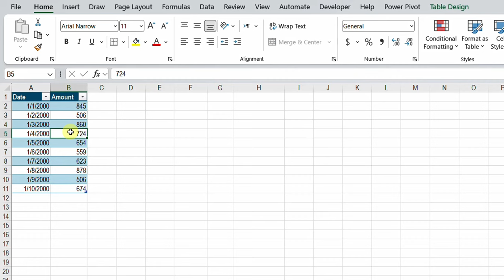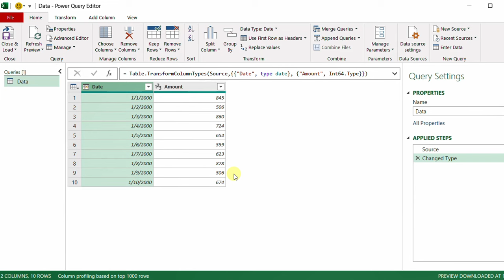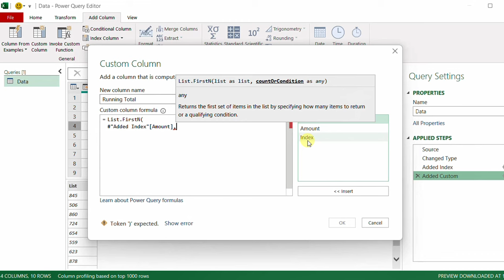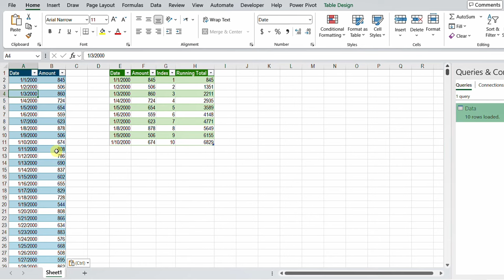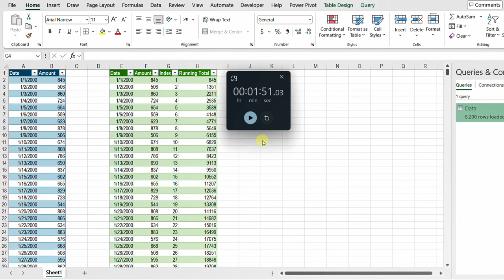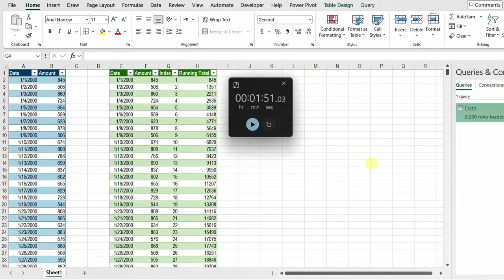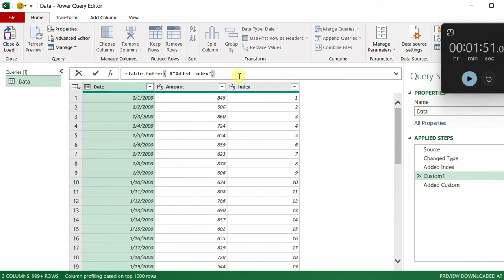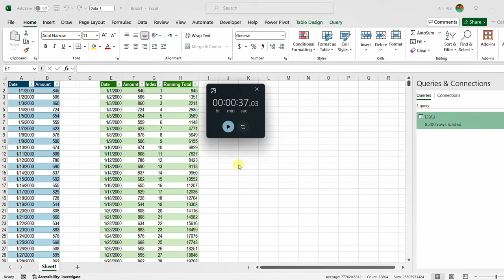سرعة فائقة في تحديث البيانات| Table.Buffer | سلسلة باور كويري المتقدمة | APQ16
المحتويات:
0:00 المقدمة
0:51 الإجمالي الجاري لعدد محدود من الصفوف
5:06 تحديث البيانات قبل استخدام Table.Buffer
7:06 تحديث البيانات بعد استخدام Table.Buffer
9:54 الخاتمة